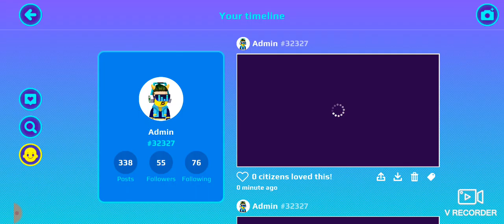PK XD Admin is come back||Admin is here||PK XD JANITH